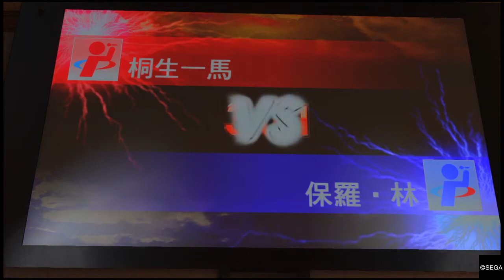人中之龍 ６ 生命詩篇.vs paul lim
Dart play vs paul lim